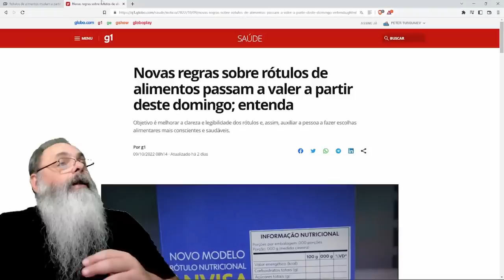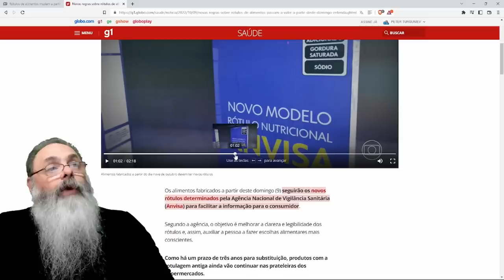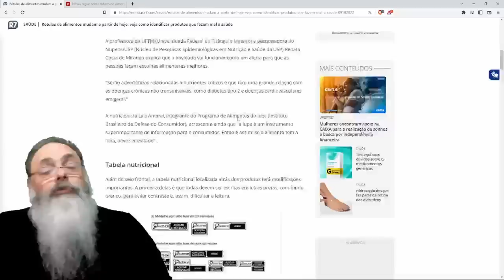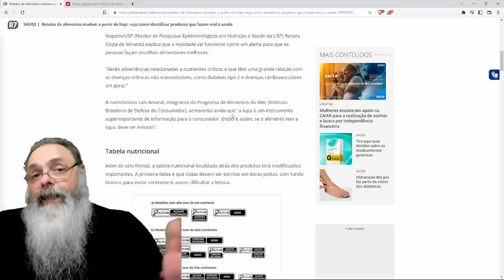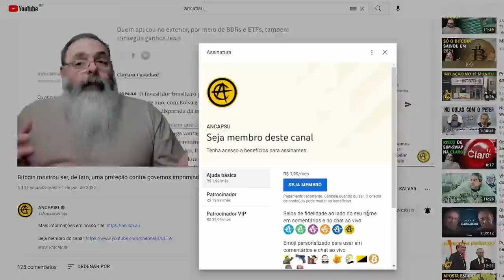Novas ETIQUETAS de VALORES NUTRICIONAIS passam a VALER já e DEVEM se TORNAR COMUNS em BREVE